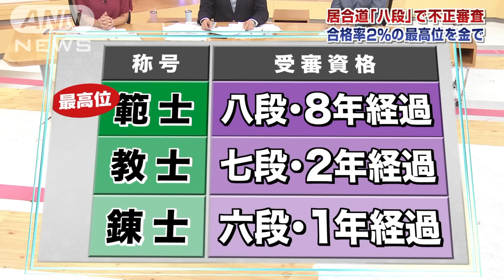「居合道」の昇段システムとそこに巣食う金銭問題(18/08/17)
「居合道」は「腰の刀を抜いて敵を制するための武術」として編み出されたものです。室町時代が起源ということで歴史のある武術です。その居合道の最高段位は八段です。初段は、13歳以上で一級を取得している人から挑戦することができます。